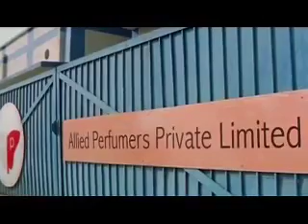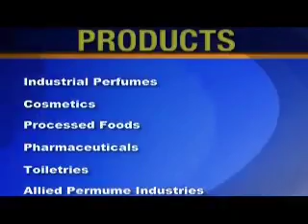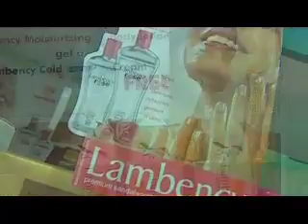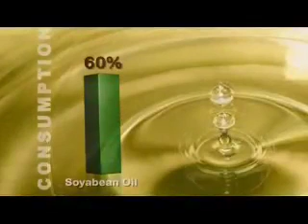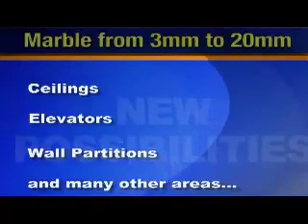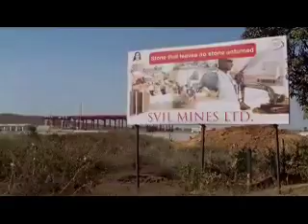Floriana Group - Corporate Film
Floriana Group is into

- Marble busniess
- Beauty care products (Lambancy)
- Perfumes etc.